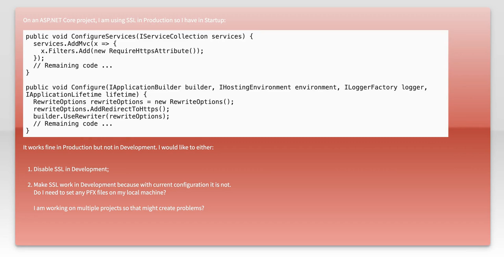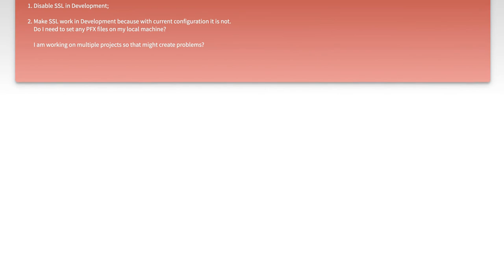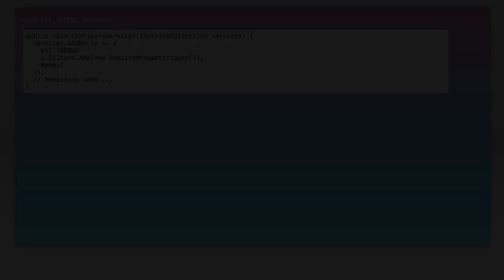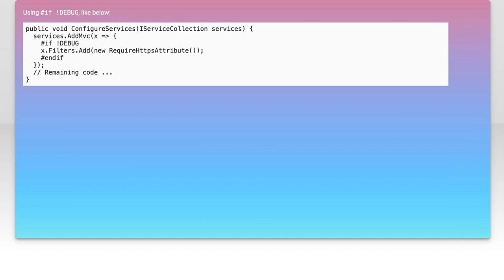Enable / Disable SSL on ASP.NET Core projects in Development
asp.net-core: Enable / Disable SSL on ASP.NET Core projects in Development

Related to: asp.net-core